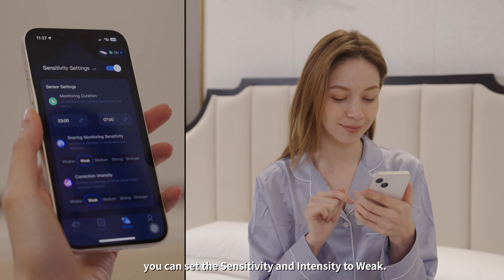How to Adjust Detection Sensitivity & Intervention Intensity on Nitetronic APP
Our innovative app allows you to adjust the snoring detection sensitivity and intervention intensity. For sensitive or light snorers, set the Sensitivity and Intervention to Weak; for heavy or strong snorers, set them to Strong. So customize the anti-snore pillow for you! Also, you can adjust them manually via the button of the control box of Z6.